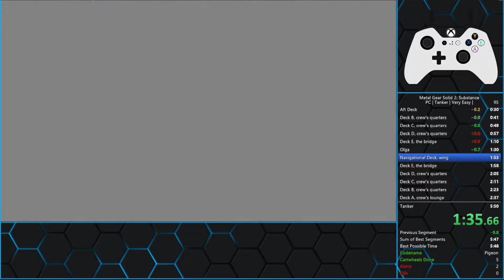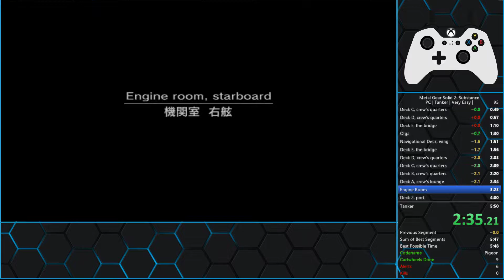MGS2 | Very Easy | Tanker IL | 5:49 PB (Old)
New Tanker IL PB, would have been a 5:48 without the bad roll in holds 2.